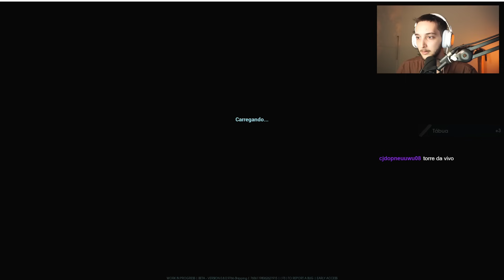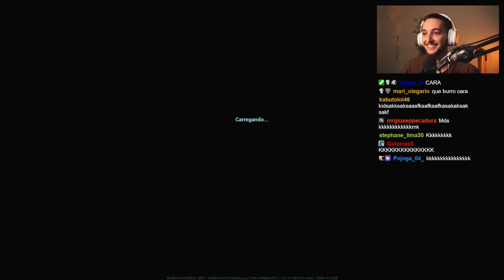CALANGO JOGANDO ABIOTIC FACTOR COM AMIGOS #03